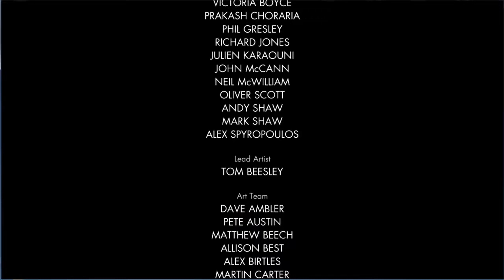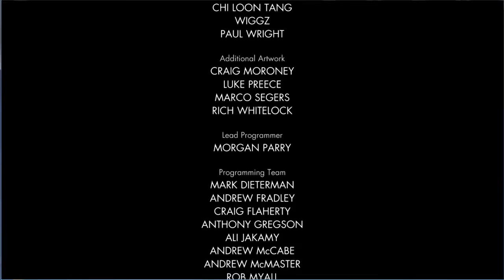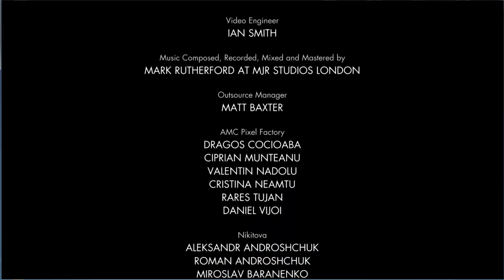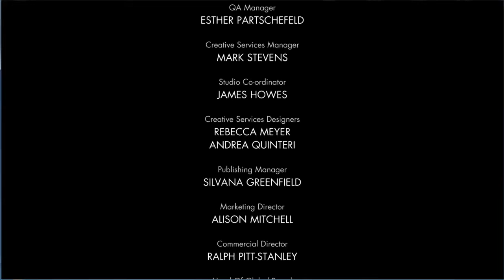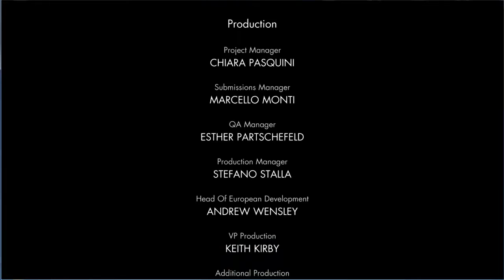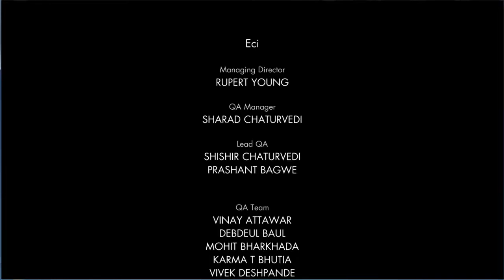Lets Play Sniper elite v2 [German][Blind][Ende]#18 Das Ende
In Sniper Elite V2 schlüpfe ich in die rolle eines Scharfschützen und schleiche mich durch das zerstörte Berlin um die Deutschen oder Russen zu meucheln das ganze spiele ich Blind.